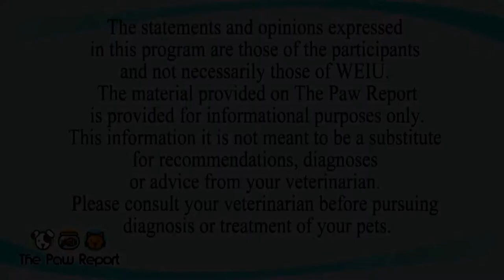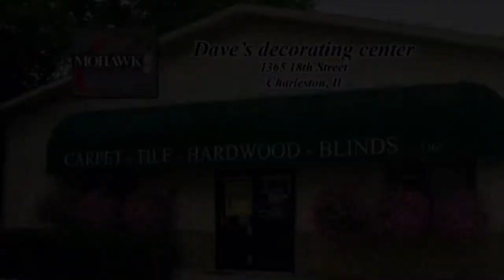The Paw Report, Episode 1108 - Chiropractic for Animals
On location episode, at Midwest Equine, near Farmer City, Illinois,
as we talk with Dr. Catherine Foreman, about what her job entails as an
Animal Chiropractor.